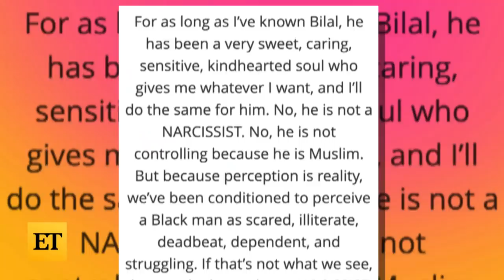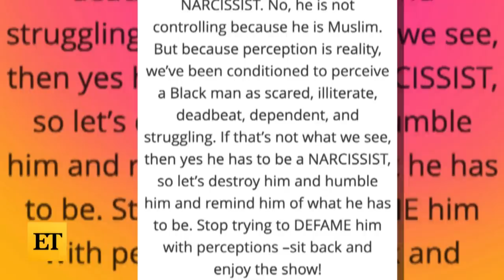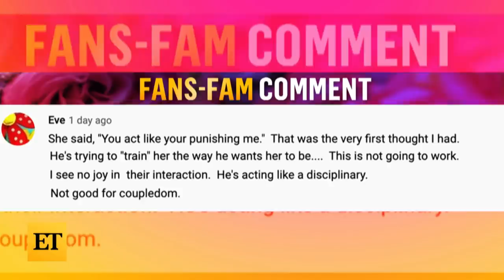90 Day Fiancé: Mohamed and Yve’s HUGE Fight Over His Controlling Behavior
ET's Melicia Johnson breaks down the must-see moments from season 9, episode 7 of ‘90 Day Fiancé,’ from Mohamed and Yve’s fight over his controlling behavior, to Biniyam saying he wants Ariela to help him with a green card regardless if they work out or not. ‘90 Day Fiancé’ airs Sundays at 8 p.m. ET/PT on TLC.